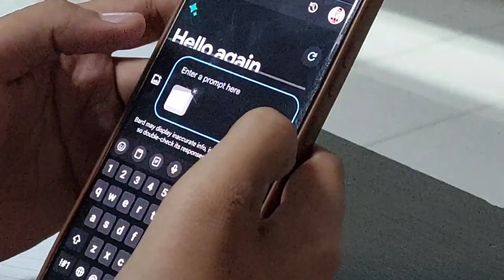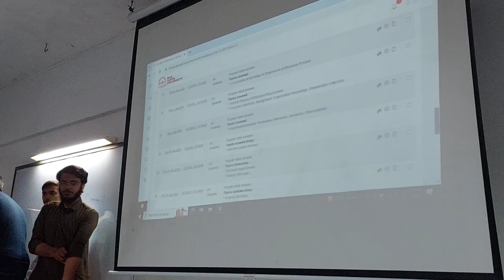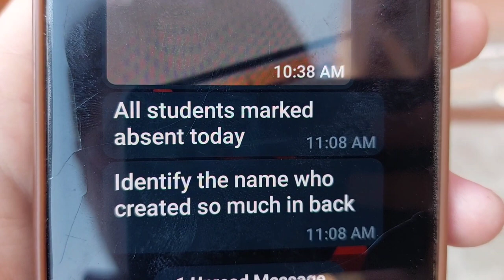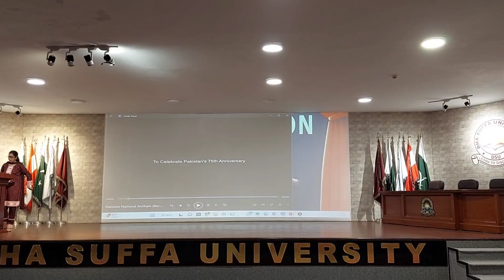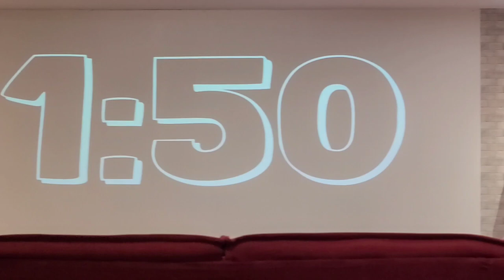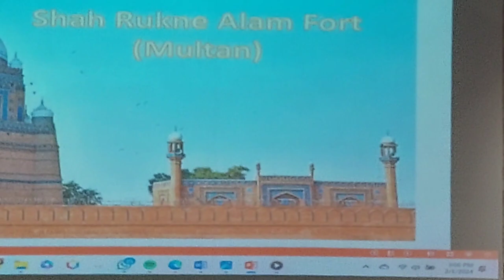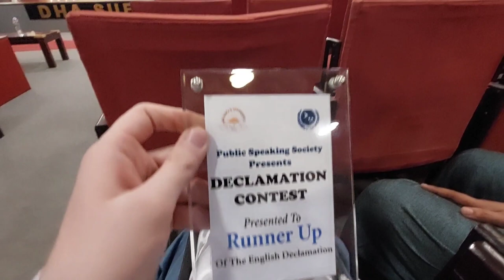Speech Contest 2024 VLOG DHA Suffa University | DANIYAL VIDS